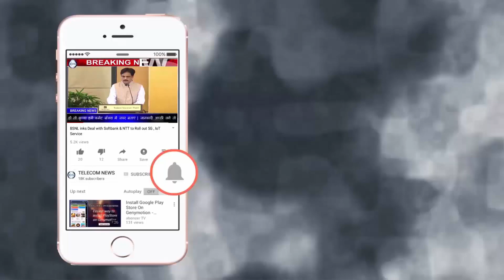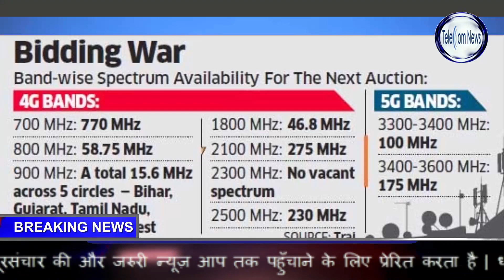Airtel is Now 5G Ready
Airtel is Now 5G Ready. Bharti Airtel said that its network is 5G ready but the investment required for spectrum and deployment of the technology must justify business case or return on investments (RoI). It added that India as a country is not late for the 5G technology, and affordable spectrum and devices are a must for the 5G ecosystem.

Airtel’s core and transport networks are ready for 5G and even for the RAN technology, the telco has been holding discussions with its current technology partners. It works with Europe’s Nokia, Ericsson and China’s Huawei and ZTE for 4G technology.

Internet of Things-led connected cities, connected factories and connected offices will be driven by the 5G technology.